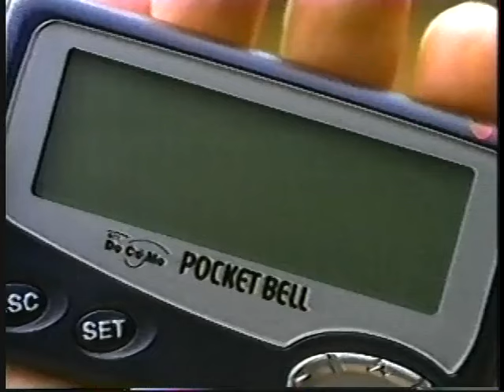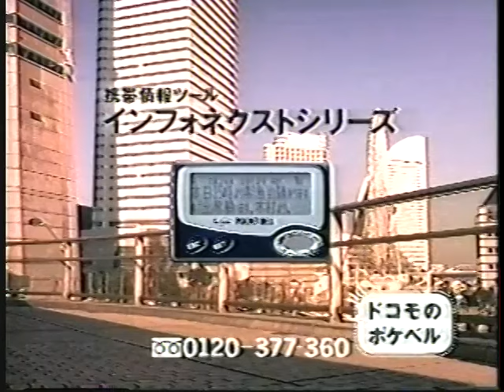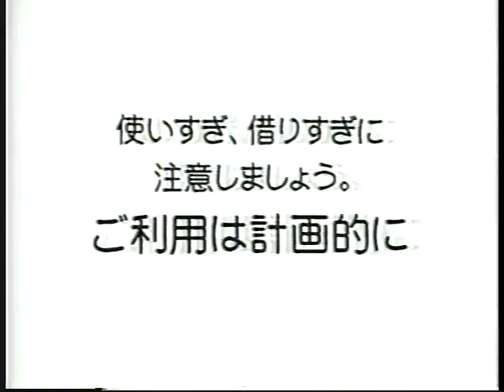All Japan TV( February 9th, 1997)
(Taped at Korakuen Hall in Tokyo on January 26th)
1) Akira Taue vs Jun Akiyama (1/20 in Osaka)
2) Johnny Ace/Steve Williams/The Eagle vs Holy Demon Army (Masao Inoue/Tamon Honda/Toshiaki Kawada) (1/20 in Osaka)
3) Masanobu Fuchi/Toshiaki Kawada vs Tsuyoshi Kikuchi/Yoshiaki Fujiwara